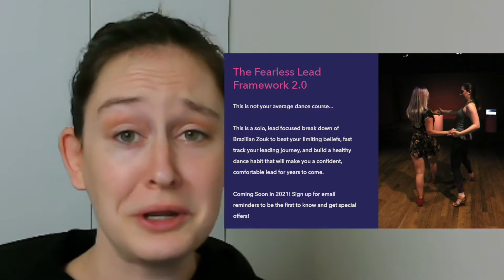9 Tips for Brazilian Zouk Online Dance Class (How to get the MOST out of them)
I will be sharing my 9 tips to get the MOST out of 2 different types of online Zouk classes: live and pre-recorded! I have taken a LOT of these over the last year and I want to share pitfalls to avoid as well as how I get the most out of these online zouk dance classes!

The tips begin at 4:25 if you want to skip my discussion of the pros and cons of online classes.
Interested in becoming more confident as a Zouk Lead? Check out this free, online workshop for Zouk Leads